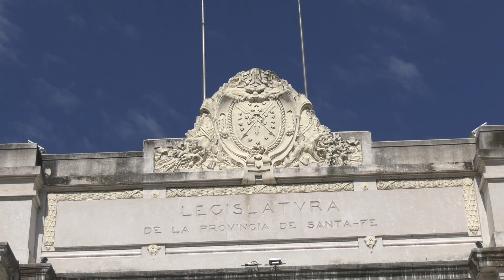LA LISTA “ARRIBA SANTA FE” PRESENTO SUS PROPUESTAS SOBRE TREN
FRANCO PONCE DE LEÓN – PRECAND. A CONCEJAL
CARLOS OTRINO – PRECAND. A SENADOR
ISMAEL MAFUD – AGRUP. SANTA FE EN EL TREN